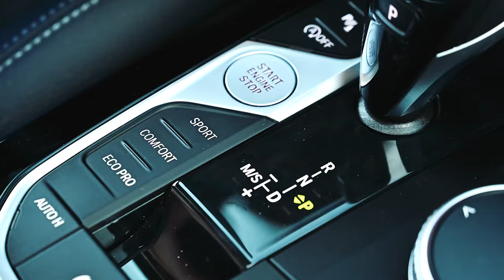The BMW 2 Series Gran Coupe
With exhilarating style and performance to match, discover a new kind of thrill in the BMW 2 Series Gran Coupe.

View our inventory or configure your own from Braman BMW.